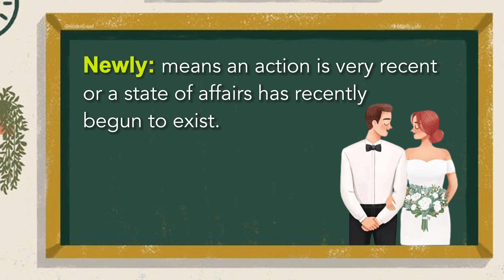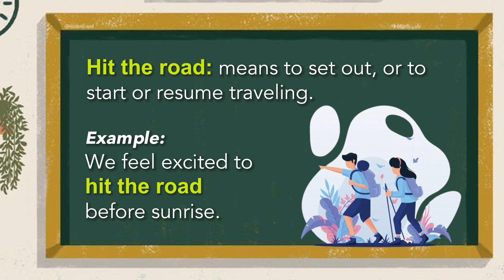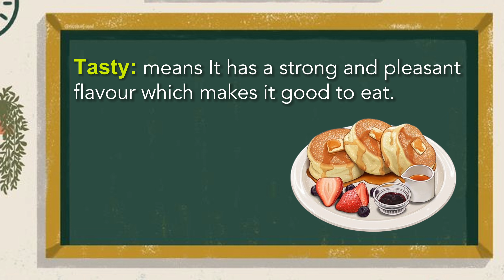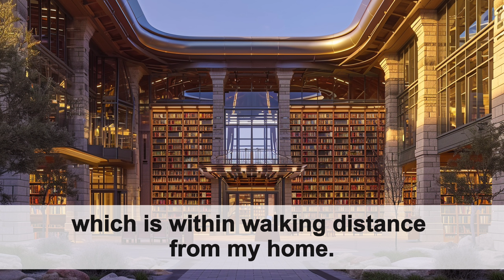Improve English Speaking Skills | Tips to Master Your English Skills |Simple Practices for Beginners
How to learn English | learning English free | Best Way to Improve Your English Skills | Learn English Through Stories | learn English speaking with English Story | My Day | Think in English and Speak Confidently | How to improve your English Speaking and Listening Skills | Practice English Conversation | To learn English online

Hey, friends! Welcome to our English channel, where every lesson is a step closer to fluency in English, every practice is the secret sauce to language mastery. We provide Easy Vocabulary and Phrases in Daily Life and Improve Your English with Advanced Phrases. Dive into the world of English with us. We have various Tips for Beginners and aim to make everyone enjoy our Best English Course. Join us to improve your listening and speaking skills and learn easy and useful phrases for daily life. Have fun in our English learning journey.

🌲 Lesson Content:

- Follow Jason's adventure to practice listening and speaking skills.
- Listen to Jason's story to improve your listening skills and understanding.
- Learn Easy Vocabulary and Phrases and how to use them in daily life.
- Engaging with a story can significantly improve your fluency and confidence in speaking.
- Listen to the story one more time to sharpen your listening ability.
- Learn practical and effective ways to enhance your English language skills, based on real-life experiences.

⏰ Chapters:

00:00 - Listening Practice
00:17 - A day of Reading with Jason
02:42 - Easy Vocabulary and Phrases
04:30 - Speaking Practice
13:53 - Listen Again
16:17 - Tips

This lesson is suitable for learners of all levels. Dive into Jason's story to enhance your English skills. Gain mastery over the English language by exploring the various contexts. You will overcome the fear of speaking English and gradually speak as a native English speaker.

Follow Jason's story to improve your speaking, learn more simple and practical phrases for daily life, and improve your listening and speaking skills day by day. Then, you will take a step towards fluency in English!